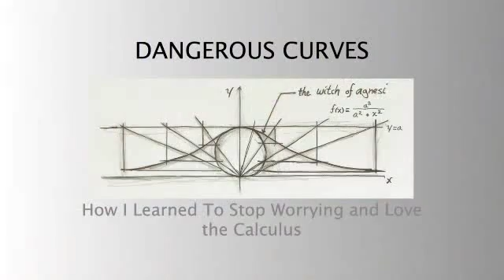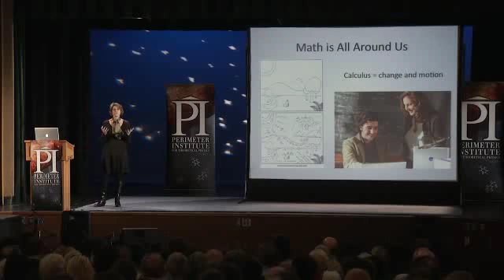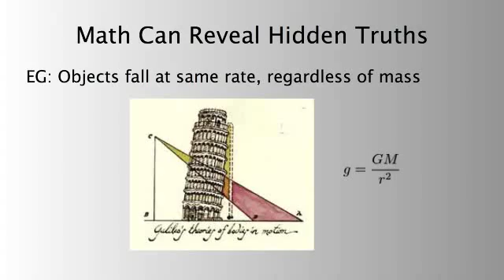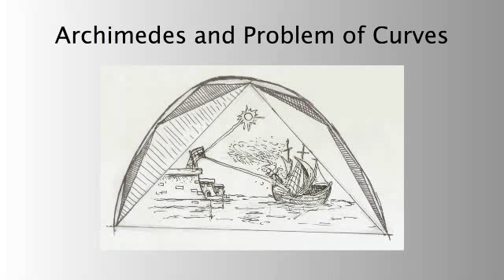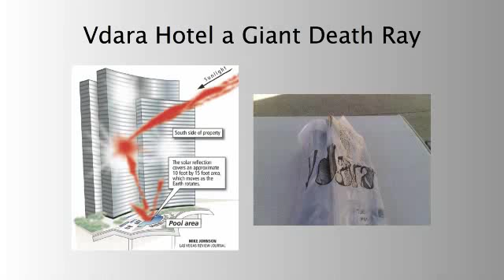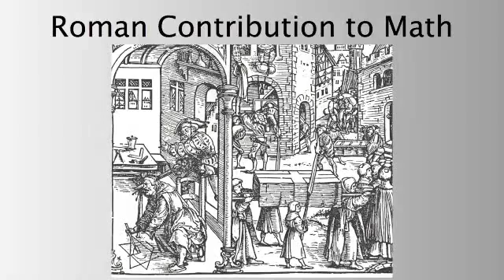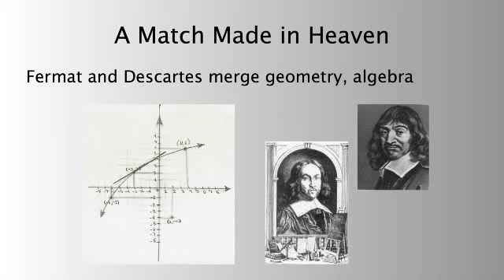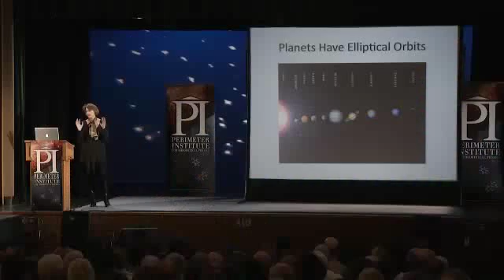Dangerous Curves: Stop Worry Love Calculus part - 1 (Exclusive)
From PI By Prof. Jennifer Ouellette
Dangerous Curves: How I Learned To Stop Worrying and Love the Calculus
Based on her book, The Calculus Diaries, join, Jennifer Ouellette as she shows how calculus can be applied to everything from gas mileage, diet, the rides at Disneyland, surfing in Hawaii, shooting craps in Vegas and warding off zombies.  Even the mathematically challenged, can-and-should learn the fundamentals of the universal language.